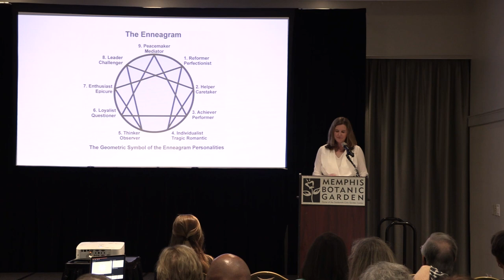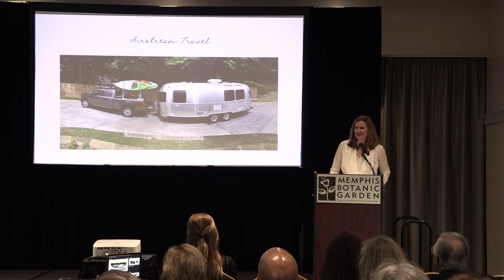Lauren Young - A Personal Journey of Generosity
Lauren Wilson-Young delivers a powerful presentation at Christian Community Foundation's Annual Power of Giving Celebration.